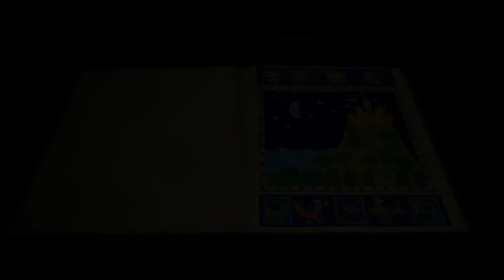Zagrajmy w Shrek 2 odc.3 ''Boss fight!''